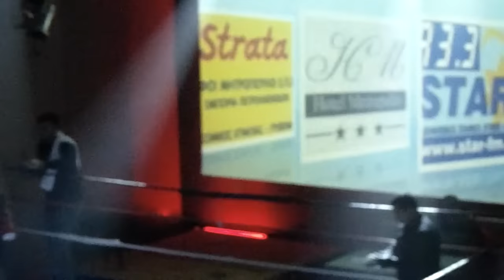Star-fm.gr ΓΙΑΝΝΟΥΛΑΣ EVENT 3-10-2015 - AΓΩΝΑΣ 1ος ΣΤΕΛΙΟΣ ΚΕΝΤΖΟΣΒΙΛΙ + ΛΑΜΠΡΟΣ ΒΑΣΙΛΙΚΟΣ 1